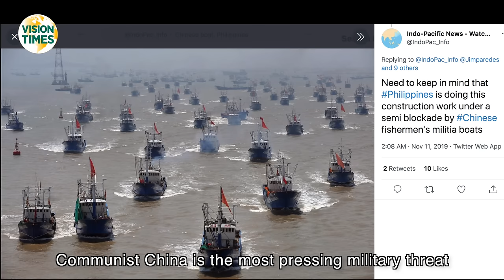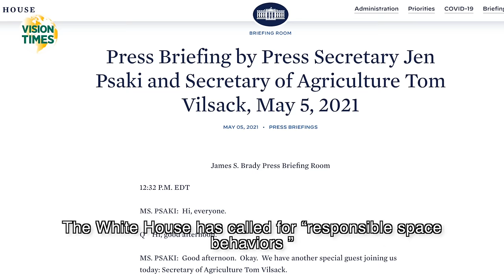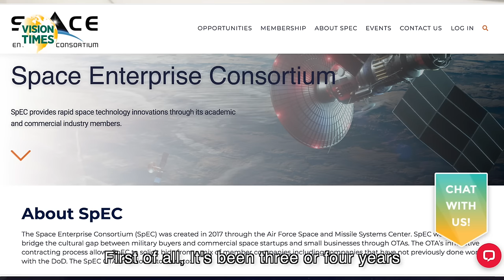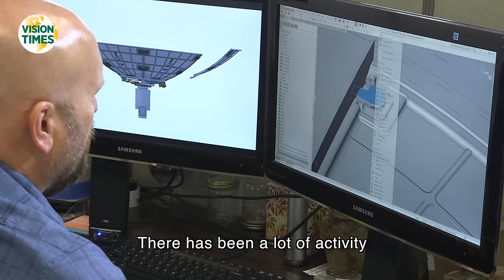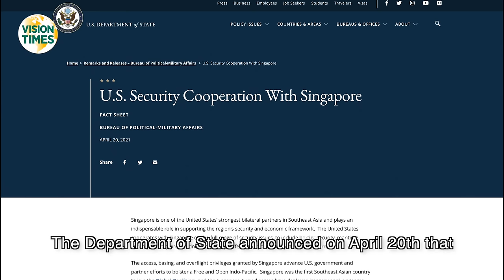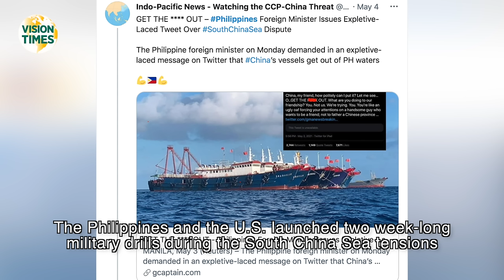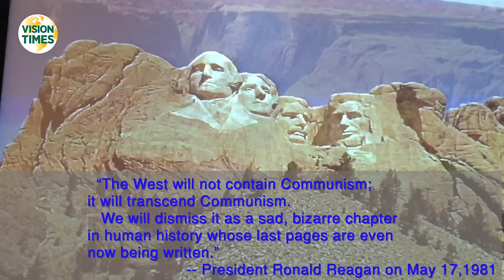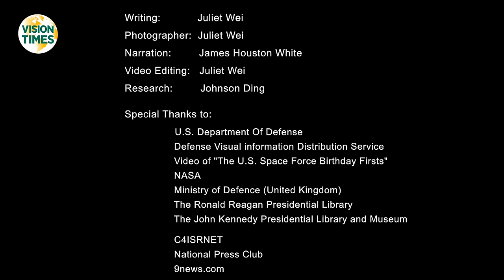US Military Seeks Integrated Deterrence in Space and Cyberspace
“The cornerstone of America’s defense is still deterrence, ensuring that our adversaries understand the folly of outright conflict.” Secretary of Defense Lloyd J. Austin III said, “To keep the United States secure across all five domains of potential conflict—not just air, land, and sea but also space and cyberspace.”

In the Info-Pacific area, as Gen. Mark Alexander Milley, Chairman of the Joint Chiefs of Staff , said that “60% of world trade passes through this area of responsibility with 36 different countries, and 52% of the world's population spanning 14 time zones.”

Former U.S. INDOPACOM Commander, Adm. Philip Davidson said, “Our deterrence posture in the Indo-Pacific must demonstrate the capability, the capacity, and the will to convince Beijing unequivocally the costs of achieving their objectives by the use of military force are simply too high.”

U.S. INDOPACOM Commander,Adm. John Aquilino said,  “For more than over 75 years, the U.S. in partnerships with like-minded allies have created an environment where all nations could thrive and prosper.”

“Liberty is freedom from authoritarianism.” Former U.S. INDOPACOM Commander,  Admiral Philip Davidson pointed it clearly. “The Communist Party of China, seeks to supplant the idea of a free and open international order with a new order, one with Chinese characteristics, one where Chinese national power is more important than international law.”

A photo of Gen. Robert Briggs went viral.  The viral photo shows the relaxed commander reclining with his feet propped up, as he watches the Chinese aircraft carrier Liaoning nearby. His nonchalant demeanor has sparked widespread debate about the military strength of Communist China versus the United States.

In Space
The newly established Space Force has become one of the most important branches of US military US has been in collaboration with 117 countries. The US has launched over half of all satellites.
• Total number of operating satellites: 3,372
• United States: 1,897
• Russia: 176
• China: 412
• Other: 887
— UCS Satellite Database（Includes launches through 12/31/2020）

The malfunctioned Chinese Long March 5B rocket plummeted into the Indian Ocean last night. Fortunately, no one was killed. These incidents have brought great concern from the global community.

The White House has called for “responsible space behaviors.” On April 30th, General John Raymond, the Chief of Space Operations said that Space Force has taken the role of “space traffic control.”  He said China’s behavior in space has been under observation.

Gen. David D. Thompson, Vice Chief of Space Operations,  said that will establish Space Enterprise Consortium, the number of companies involved the investment … all about billions vs hundreds of millions and hundreds of companies continues to be that way.”

In Cyberspace
In the crucial front of Cyberspace, the US military is increasing communication and synchronization across multi-domains.

The U.S. Army and Air Force signed a two-year collaboration agreement in the development of the Combined Joint All-Domain Command and Control or CJADC2.

Lt. Gen. Dennis Crall, Director, Command, Control, Communications and Computers/Cyber said , I think this is really about the timing is right, “I have never seen more cooperation and agreement in not only the end state, but also the pitch that we have in moving this forward. ”

More Countries on board to confront threats
The Department of State announced on April 20th that the United States cooperates with Singapore on a full range of security issues.

The UK plans to send its most powerful aircraft carrier, the HMS Queen Elizabeth, to the South China Sea for its first operational deployment.

Australia will soon spend USD $600 million on military bases to hold joint exercises with the US.

Peace Through Strength
President John Kennedy：“In the long history of the world, only a few generations have been granted the role of defending freedom In its hour of maximum danger. I do not shrink from this responsibility -- I welcome it. “

President Ronald Reagan said, “The United Stats does not start fights. We will be never be an aggressive, We maintain our strength in order to deter and defend against aggression to preserve freedom and peace.”

Writer:                Juliet Wei
Photographer:  Juliet Wei
Narration:          James Houston White
Video Editor:     Juliet Wei
Research:          Johnson Ding
Vision Times News

Bringing you Truth, Inspiration, Hope.